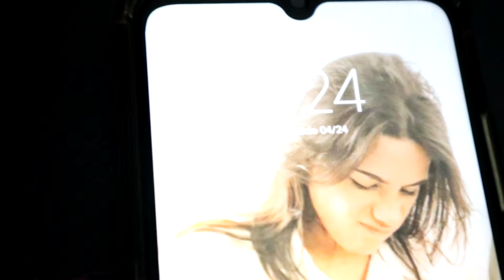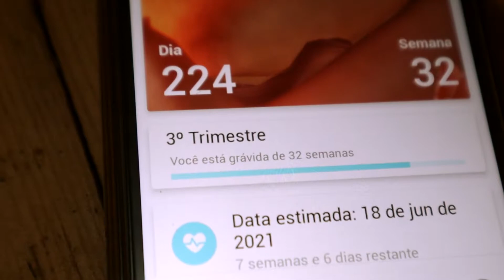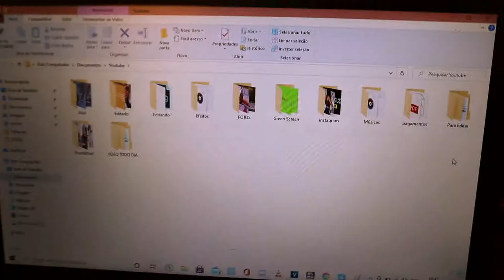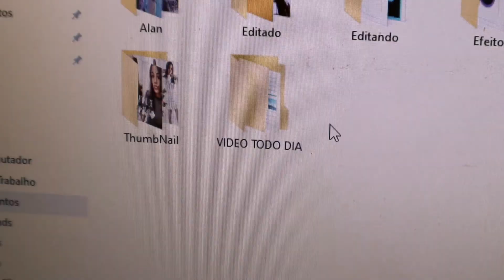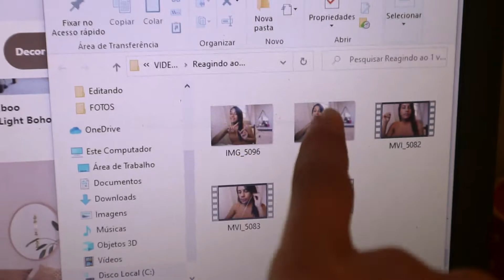COMO TRABALHAR COM O YOUTUBE? COMO TER FOCO E ORGANIZAR O CANAL?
E começamos nossa semana especial de vídeos TODOS OS DIAS aqui no canal!!! Hoje eu trouxe umas dicas que me pediram sobre como organizar e ter foco pra trabalhar com YouTube, espero que vocês gostem!!

Lembre- se de comentar embaixo pra a gente bater um papo! Eu sempre respondo todos os comentários!

Equipamentos de filmagem e edição
✰Camera m50
✰Notebook Samsung Expert

✰Se você gosta de vídeos lifestyle, diy, reforma, esse canal é pra VOCÊ!
Muito obrigada por asssitir meu vídeo novo, seu apoio é muito importante, aliás, vocês são muito importantes pra mim. Faço os vídeos com muito amor e dedicação pra vocês. Eu amo o que eu faço e amo VOCÊS!!!